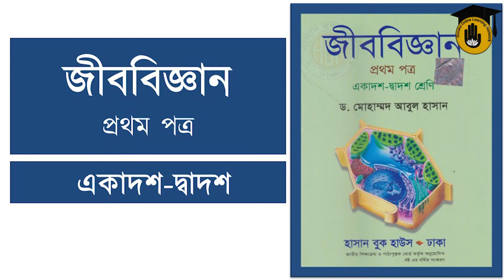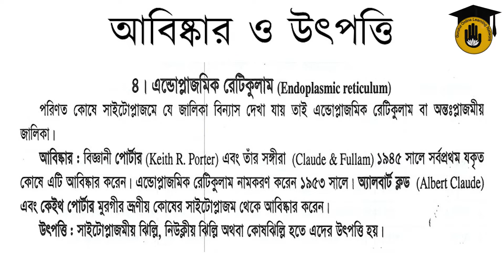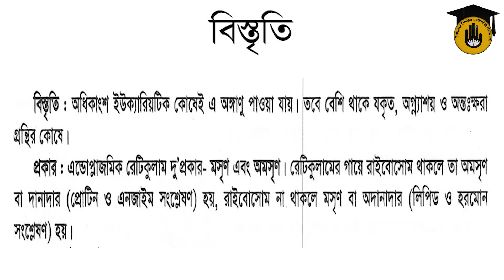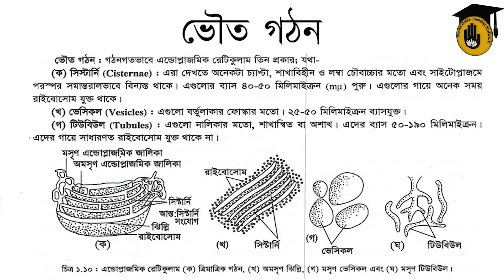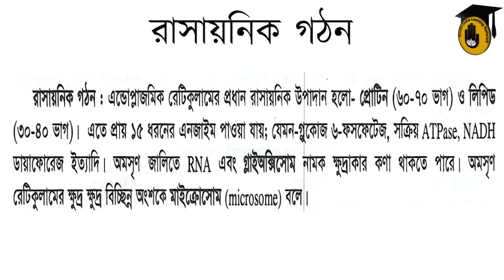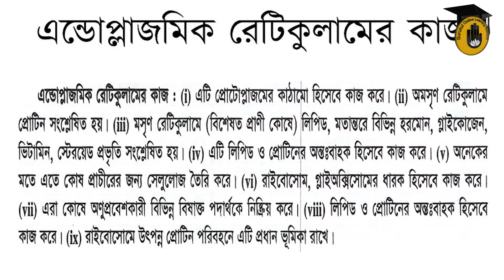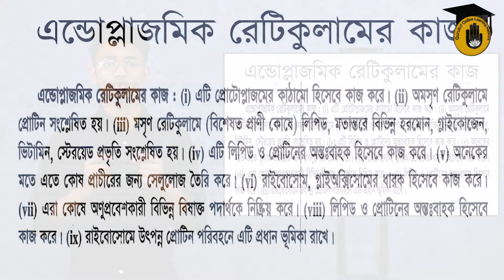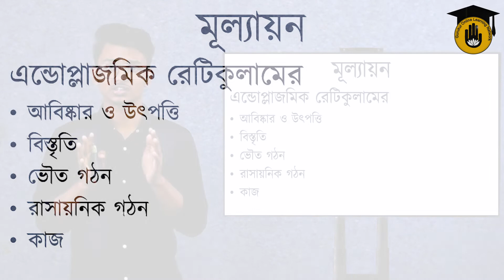এইচএসসি (একাদশ দ্বাদশ), জীববিজ্ঞান প্রথম পত্র, অধ্যায় ১ঃ এন্ডোপ্লাজমিক || মেডিকেল এডুকেশন গুরুকুল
"এন্ডোপ্লাজমিক [ Endoplasmic Reticulum ]" আমাদের আজকের আলোচনার বিষয়। "এন্ডোপ্লাজমিক [ Endoplasmic Reticulum ]" ক্লাসটি "এইচএসসি (একাদশ দ্বাদশ) [ HSC (11-12) ]" শ্রেণীর "জীববিজ্ঞান প্রথম পত্র [ Biology First Paper ]" সাবজেক্ট এর "অধ্যায় ১ঃ কোষ ও এর গঠন [ Chapter 1: Cell and its structure ]" অধ্যায়ের পাঠ। আজকের ক্লাসে "এন্ডোপ্লাজমিক, এন্ডোপ্লাজমিক রেটিকুলামের আবিষ্কার ও উৎপত্তি, এন্ডোপ্লাজমিক রেটিকুলামের বিস্তৃতি, এন্ডোপ্লাজমিক রেটিকুলামের ভৌত গঠন, এন্ডোপ্লাজমিক রেটিকুলামের রাসায়নিক গঠন, এন্ডোপ্লাজমিক রেটিকুলামের কাজ" বিষয়গুলো পড়ানো হয়েছে। এইচএসসি (একাদশ দ্বাদশ) [ HSC (11-12) ]" শ্রেণীর "জীববিজ্ঞান প্রথম পত্র [ Biology First Paper ]" সাবজেক্ট এর আরও ক্লাস পেতে যুক্ত থাকুন "মেডিকেল এডুকেশন, স্বাস্থ্য শিক্ষা গুরুকুল [ GOLN ]" এর সাথে।

"এন্ডোপ্লাজমিক [ Endoplasmic Reticulum ]" ক্লাসটি নিয়ে আলোচনা করেছেন "সারোয়ার হোসেন [ Sarowar Hossain ]"।